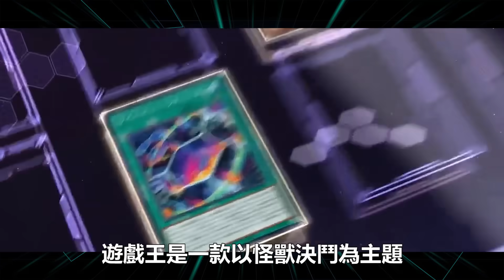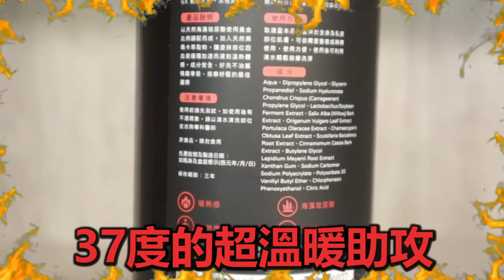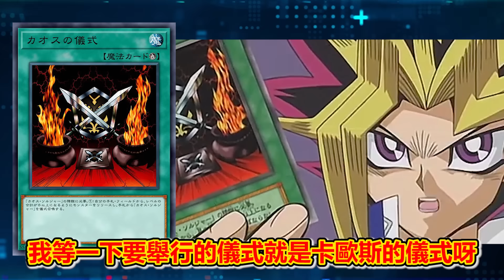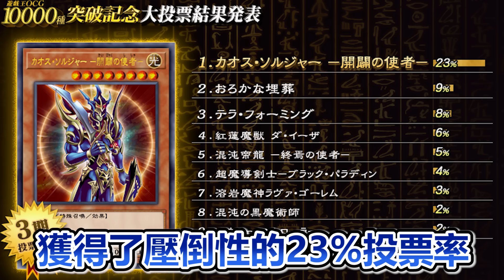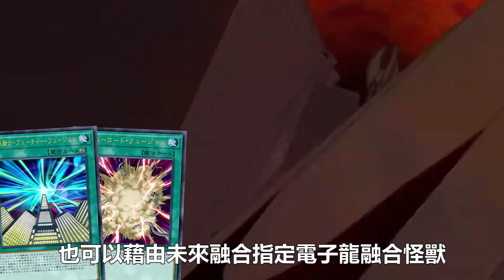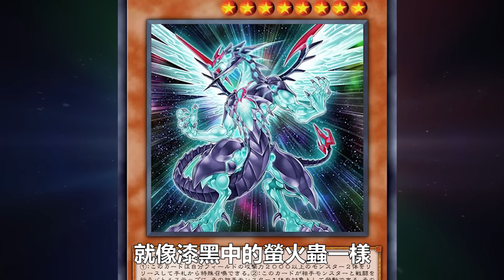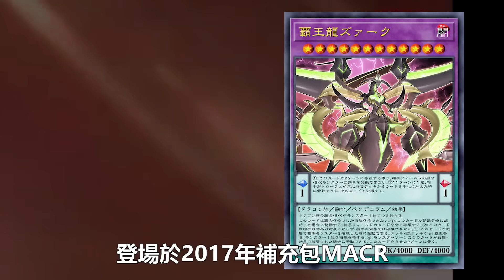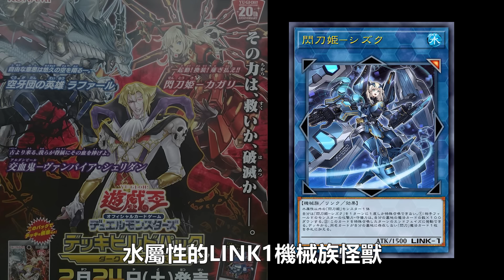完美傑作！遊戲王歷史「人氣最高」的優質怪獸卡有哪些？橫掃賽場的開闢、人氣王星塵龍、辣個女人又來？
🎉 結帳輸入「YUGI300」現折三百元
適用商品：初白、亂流、P9、大白鯊、大王魷、海嘯、小微醺、Y16
🎉 結帳輸入「YUGI200」現折兩百元
適用商品：排球妹、珍奶妹、夜能、旺角、C2、雪波、圖書股長、登機
🎉 結帳輸入「YUGI100」全店商品現折一百元

00:00 開頭
01:02 紅犀牛商城
02:23 開闢的使者
03:57 電子龍
05:37 星塵龍
06:59 銀河眼的光子龍
08:12 霸王龍扎克
09:24 閃刀姬
10:37 結尾